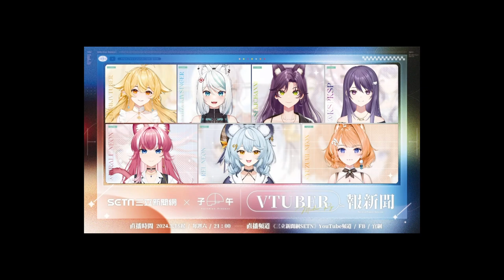獨家／苦求白沙屯媽祖賜子！試管媽媽中大獎 拿到轎前花獲好運｜三立娛樂星聞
★訂閱【女孩要幹嘛】甜寵浪漫戲劇看到飽